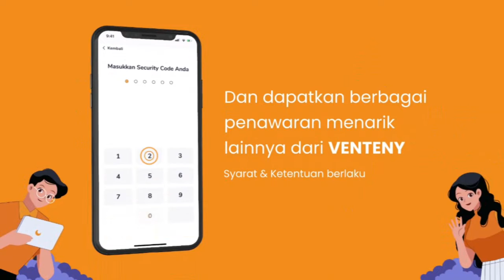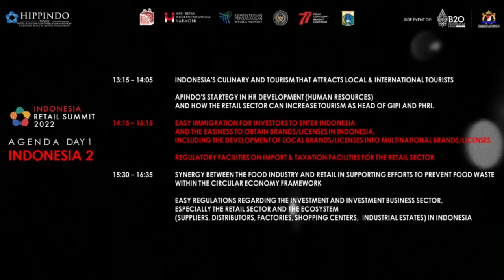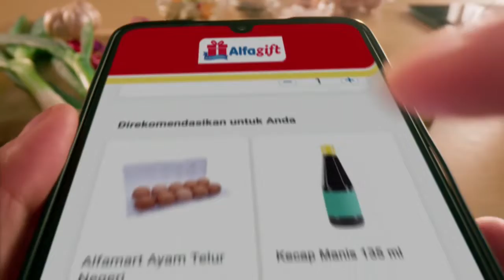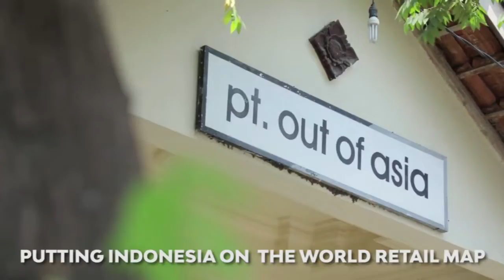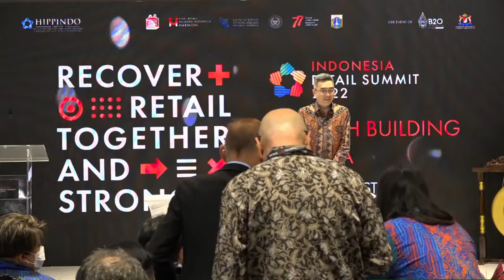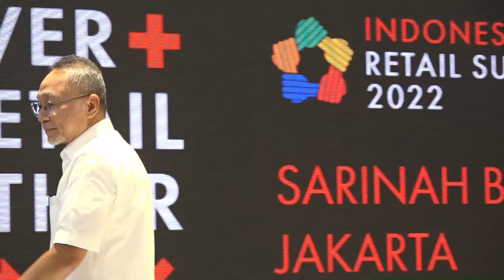Pembukaan Hari Belanja Diskon Indonesia/HBDI di IRS 2022 (Hari 1, 15 Agustus 2022)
Pembukaan Hari Belanja Diskon Indonesia/HBDI 2022 oleh Menteri Perdagangan Republik Indonesia, Zulkifli Hasan

THE BIGGEST INDONESIA RETAIL & TENANT EVENT organized by Indonesia Retail & Tenant Association (HIPPINDO)

Indonesia Retail Summit
15-16 Agustus 2022
Gedung Sarinah, Jakarta Pusat
Indonesia